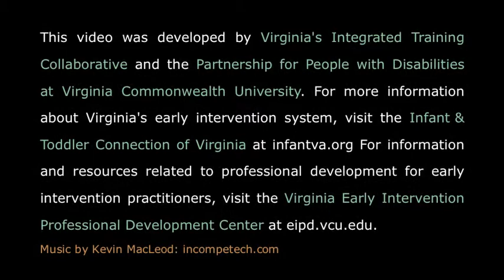Collaboration with Pediatricians: How Pediatric Practices Support Early Intervention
A pediatrician and pediatric nurse discuss how their practice supports and interacts with the early intervention providers in their region.